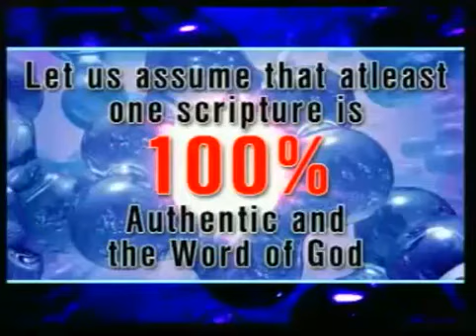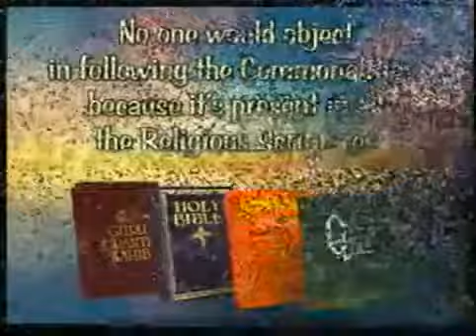Are all religions the same thing - Zakir Naik - and answers brief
In this video Dr. Zakir Naik explains why it is not fair to claim that all religions are the same.